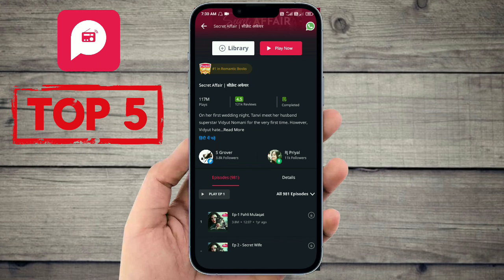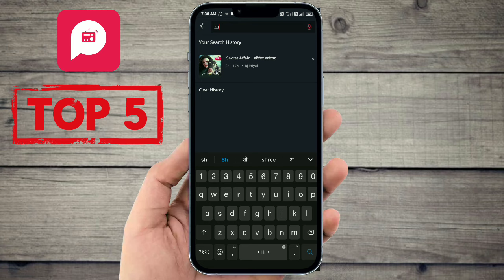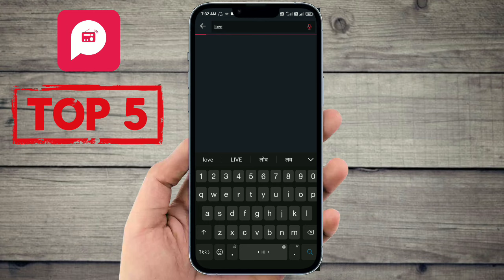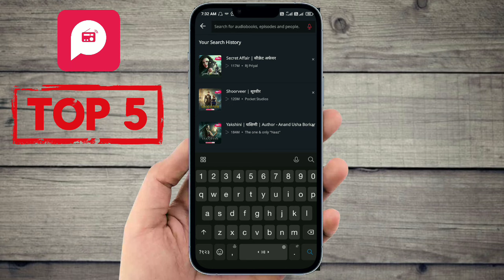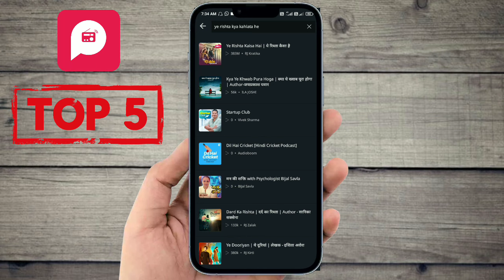pocket FM top 5 best stories free